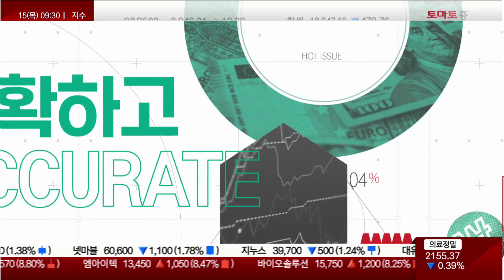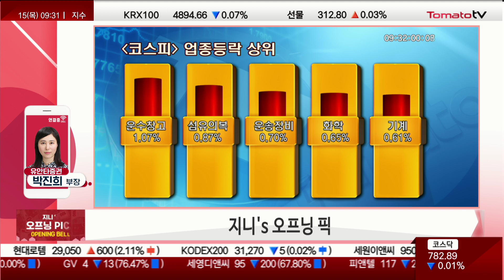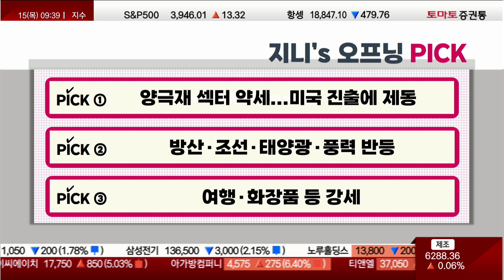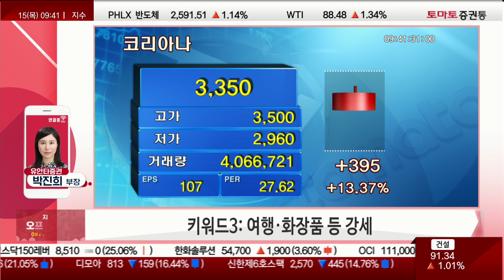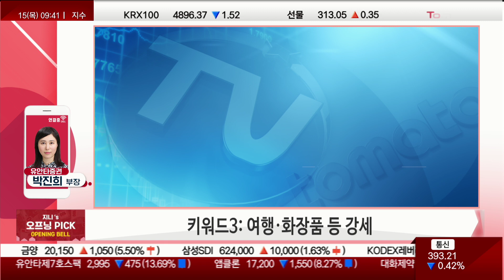엘앤에프 미국 진출 불허...2차전지 소재 섹터 투자 전략은? 🍅박진희 부장의 개장 브리핑🍳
1st 키워드: 양극재 섹터 약세...미국 진출에 제동
2nd 키워드: 방산·조선·태양광·풍력 반등
3rd 키워드: 여행·화장품 등 강세